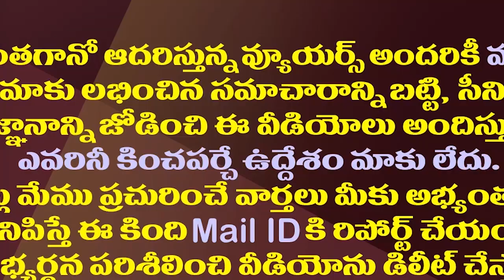చాలాకాలం తర్వాత ఖమ్మం జగన్ ఎంట్రీ..షర్మిలకు అలా మేలు చేస్తారా?| CM YS Jagan To Visit Khammam Soon